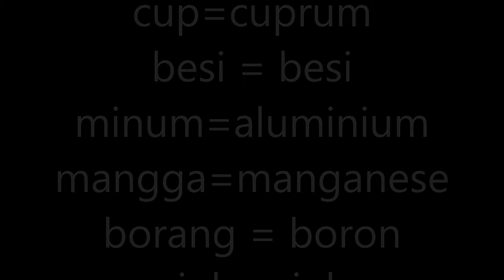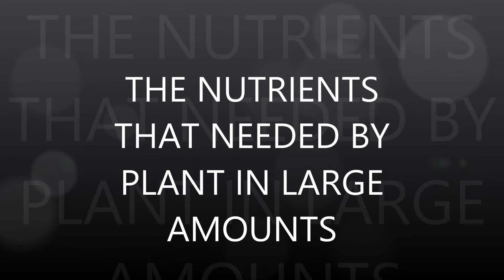TEKNIK MEMORI (KIMIAF4/SCF4-MAKRO-MIKRONUTRIENT-BY CIKGU HANAFI MAT ZAIN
SILA IKUTI SIRI SIRI YANG LAIN CUMA TAIP " TEKNIK MEMORI CIKGU HANAFI"
DAN AKAN DAPAT MELIHAT SEMUA TEKNIK TEKNIK INI UNTUK SEMAU SUBJEK KIMIA SAINS BIOLOGI DAN SAINS FORM 1,2,3